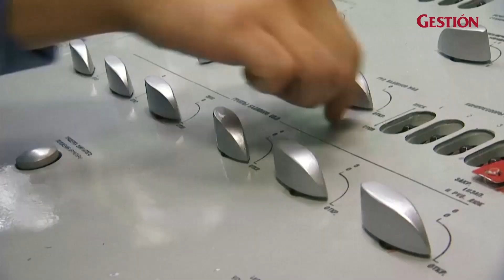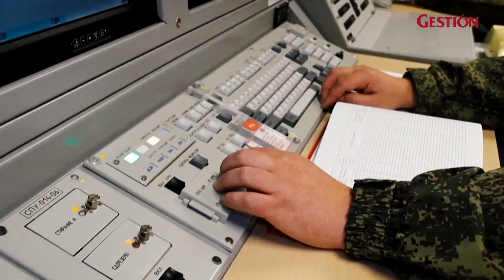'BELGOROD K-329': Así es el submarino nuclear ruso que traslada la denominada "Arma del Apocalipsis"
Entre las joyas armamentísticas que lideran la lista de Vladimir Putin, se encuentra el submarino nuclear K-329 Bélgorod que lleva en sus entrañas el misil nuclear Poseidón, capaz de causar un tsunami radiactivo. ¿Cuáles son sus características? Aquí te lo contamos.